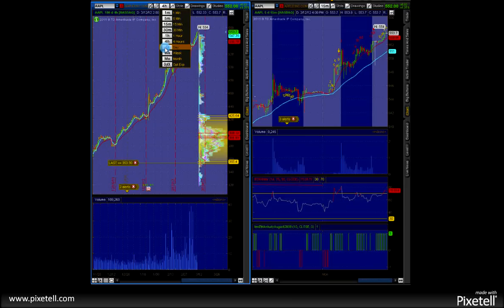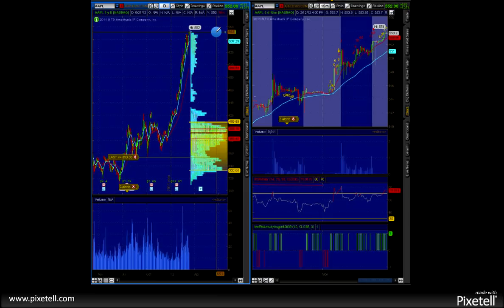AAPL a day Market Profile, Warning Signs @misstrade Trading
AAPL, don't pick a top, just don't chase up in here. Seriously wait for pullbacks or the train has left with out you already.